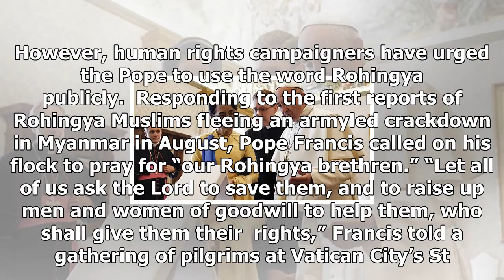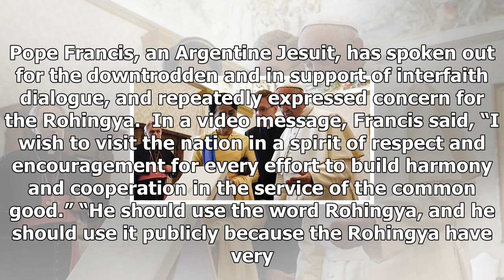News today-Yangon Archbishop advises the Pope not to use ' count '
News Today - News today-Yangon Archbishop advises the Pope not to use  count

Cardinal Charles Maung Bo, the Archbishop of Yangon, has advised Pope Francis not to utter the word “Rohingya,” while in Myanmar. However, human rights campaigners have urged the Pope to use the word Rohingya publicly.  Responding to the first reports of Rohingya Muslims fleeing an armyled crackdown in Myanmar in August, Pope Francis called on his flock to pray for “our Rohingya brethren.” “Let all of us ask the Lord to save them, and to raise up men and women of goodwill to help them, who shall...